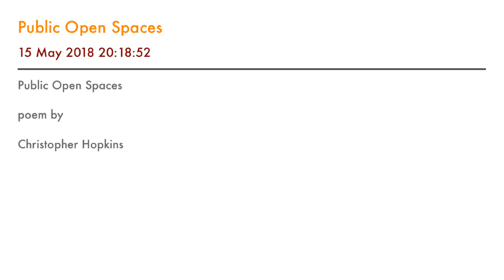Public Open Spaces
poem by

Christopher Hopkins